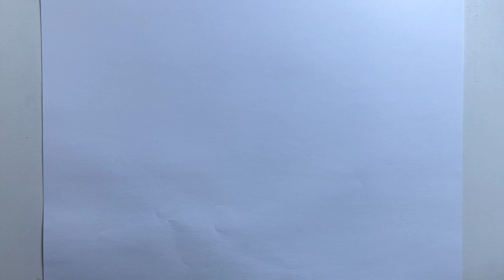Mastering the Art of Drawing a Majestic Deer with Antlers 🦌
Join me in this step-by-step tutorial where I'll guide you through the process of drawing a beautiful deer with stunning antlers! Whether you're a beginner or looking to improve your skills, this video is perfect for all art lovers. We’ll cover everything from basic shapes to detailed features, making it easy and fun to create your own masterpiece. Grab your pencils and let’s get started!

- Essential techniques for drawing animals
- Tips for capturing realistic antlers
- Ways to add depth and detail to your artwork

Drawing tutorial,How to draw a deer,Deer drawing,Animal art,Drawing for beginners,Art tutorial,Pencil drawing,Nature drawing,Wildlife art